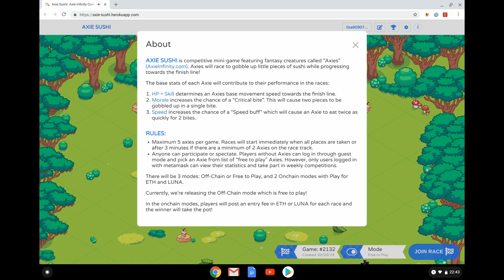AXIE SUSHI | First Play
In this video, Jon Jordan plays Axie Sushi, a browser mini-game in which you can use your Axie NFTs to race other Axies as they eat a line of sushi.